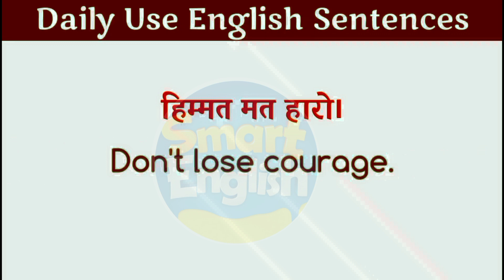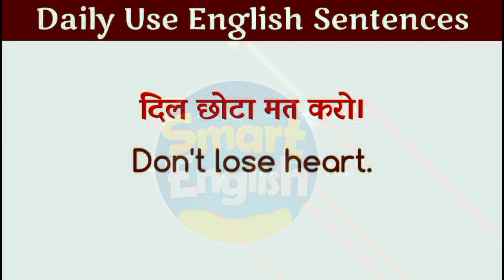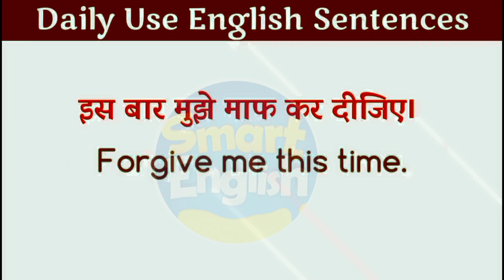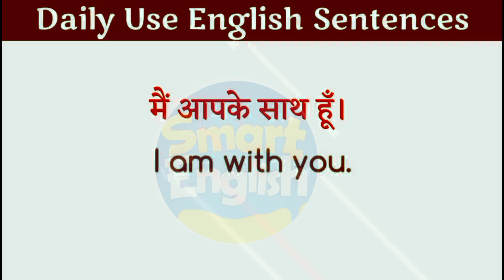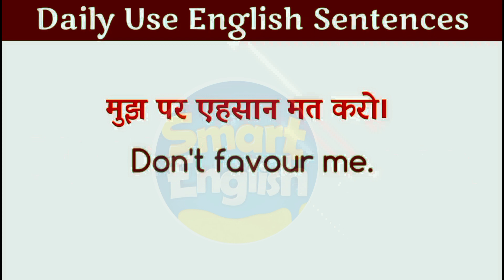⭕ DAILY USE ENGLISH SENTENCES 🤗 ENGLISH PRACTICE SENTENCES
english,english vocabulary,daily use english words,english vocabulary for competitive exams,vocabulary words english learn with meaning in learn english through hindi,vocabulary english,english word meaning,
read english
english speaking course
english learn
english speaking
vocabulary practice